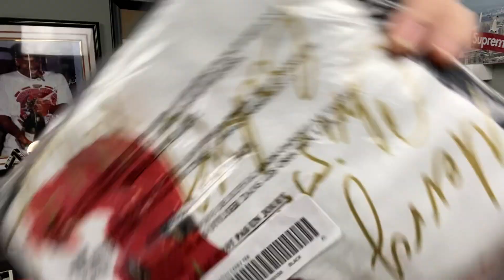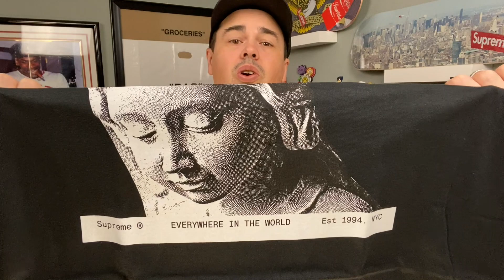60% OFF SUPREME END OF SEASON SALE! Supreme Cross Box Logo un-boxing, and upcoming Nike drops.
The most profitable day of the FW20 Supreme season is here - The End of Season Sale will have items up to 60% off. I unbox the Cross Box logos and go over this weeks Nike Sneaker Releases.

I have also been copping a lot with SWIFT SOLE an iOS BOT it cooks - Use the link below to try it yourself - One time fee, no renewals for now at least!!

EQUIPMENT USED FOR THESE VIDEOS:

Neewer USB Mic Kit

Shure MV88 Portable iOS Mic (lightning connector)

TaoTronics Ring Light

Joby Gorilla Pod

MeFOTO SideKick360 Plus

Neewer Lighting Kit / Green Screen: h